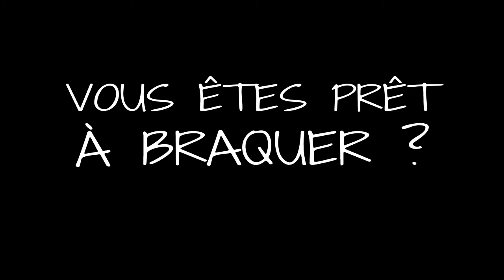Deathklaw Direct : 18/09/2021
Deathklaw est une chaine 100% gaming spécialisé sur l'actualité des jeux,gameplay en tout genre et des tas de bonnes choses.